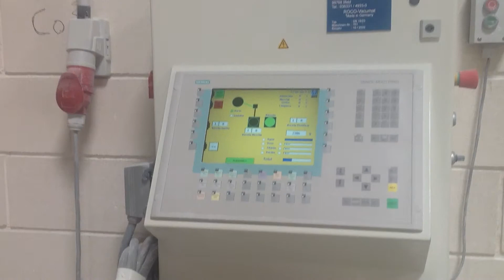Výroba sádrových svítidel ve firmě BPM Lighting ve Španělsku.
Zástupci firmy AULIX lighting navštívili firmu BPM Lighting ve Španělsku, která mimo jiné vyrábíi i svítidla z materiálu Crismosil (speciální sádra). Více informací na